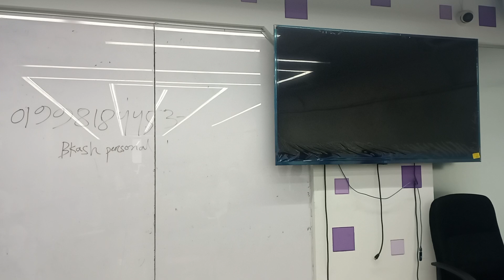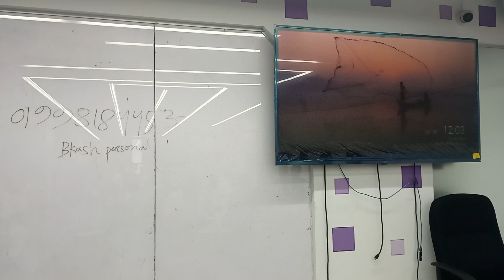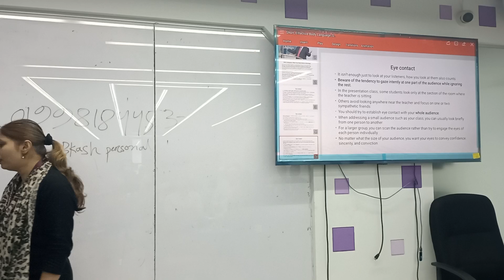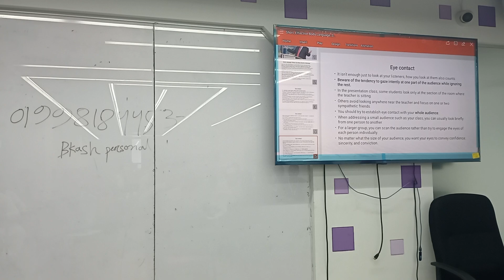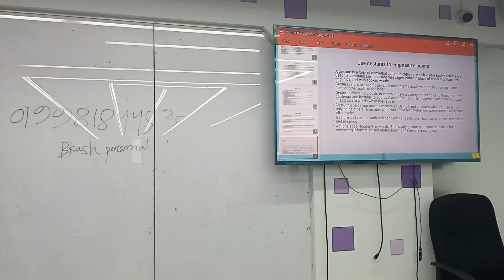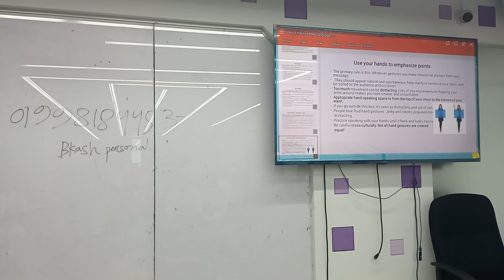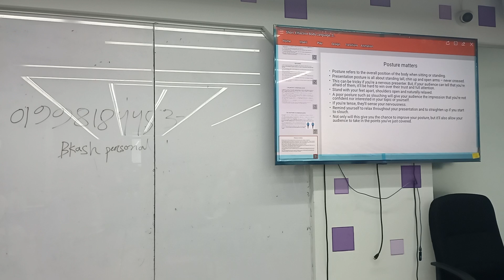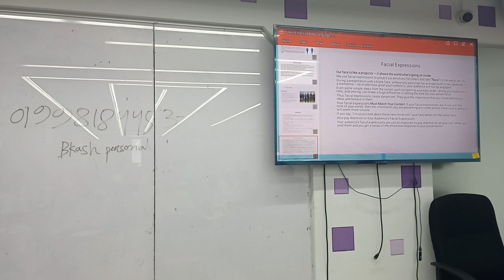Art of Presentation | Lecture-13 | EEE |umme shifati | University of Scholars